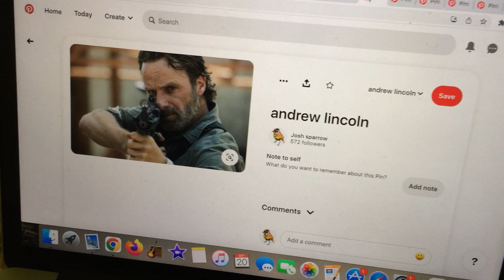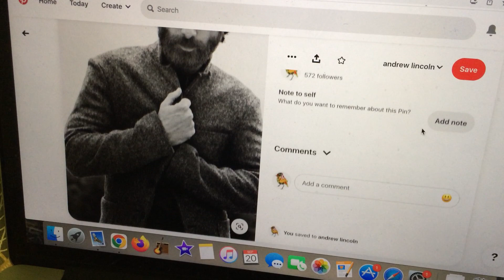guns on tv!